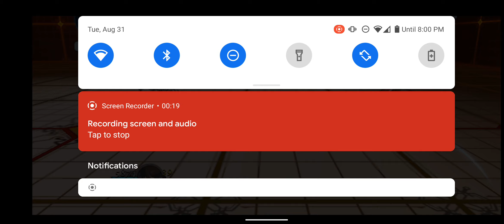Tales of the Rays - Sol combo